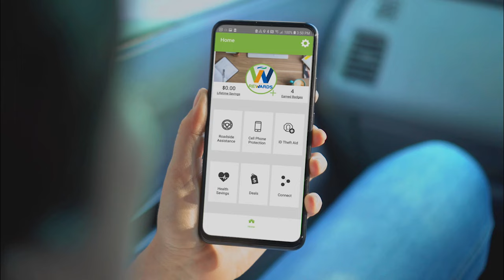Checking Account Options | WESTconsin Credit Union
Whatever you’d want in a checking account—WESTconsin Credit Union offers it!